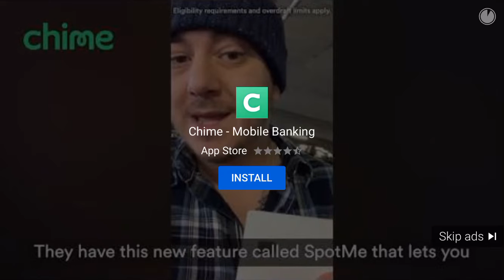Giants vs Dodgers (MLB the show 20)